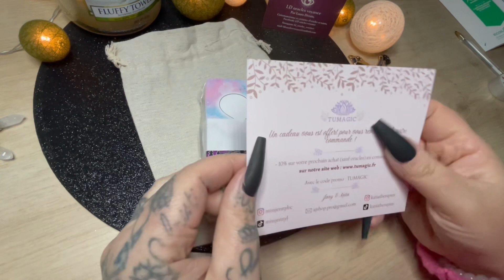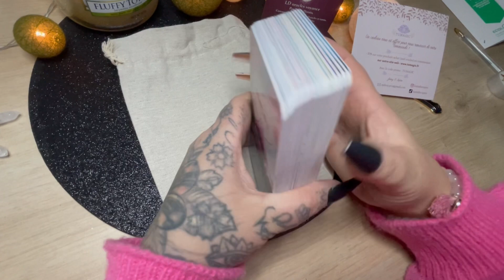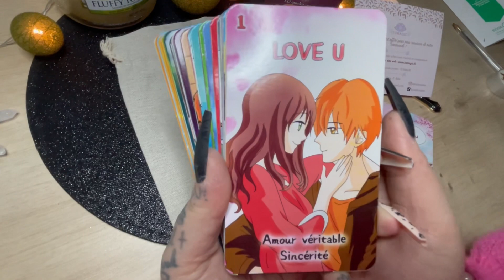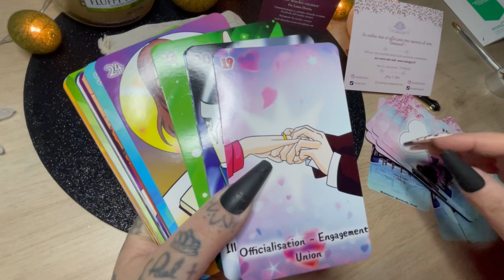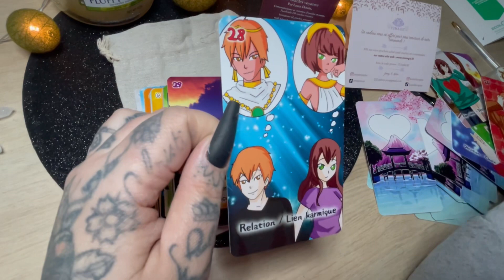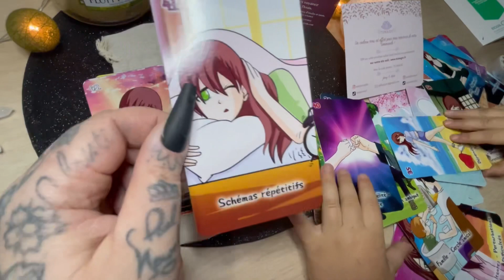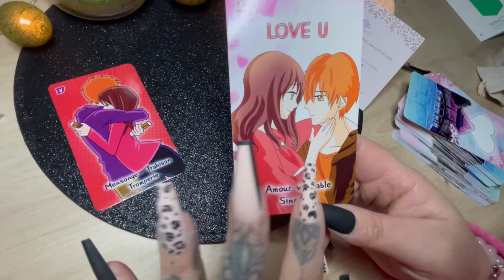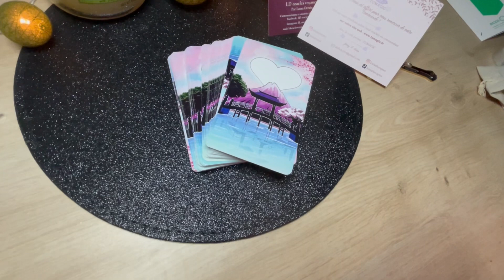Oracle sentimental ❤️ Lov U de TUMagic ⭐️⭐️ presentation du jeu avec un invité surprise 😂